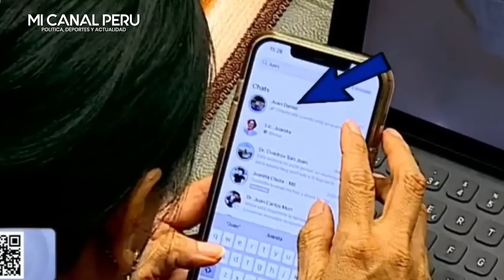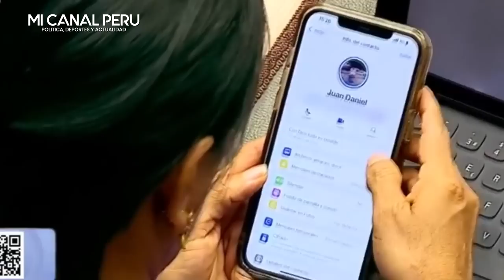CONGRESISTA CORRUPTA BORRA CHAT CON SU SOBRNO TRAS SER DESCUBIERTA COBRANDO CUPOS A TRABAJADORES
Congresista Rosio Torres borra chat con su sobrino tras ser descubierta cobrando coimas a trabajadores
Trabajadores del despacho de la parlamentaria de APP confirman que depositaron miles de soles en la cuenta de su sobrino Juan Daniel Pérez Guerra.